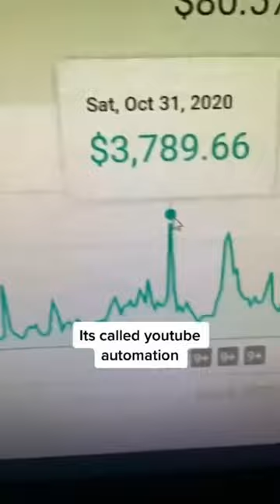Get Rich by Night by doing this 😉$$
The Guide That Made Me $10k in Month